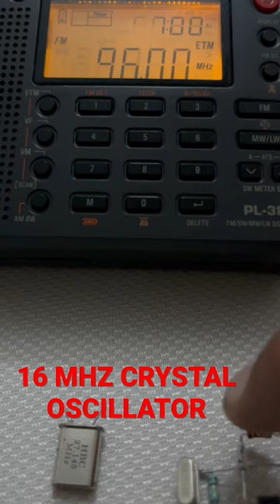FM TRANSMITTER 96 MHZ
FM TRANSMITTER USING 16 MHZ CRYSTAL OSCILLATOR.